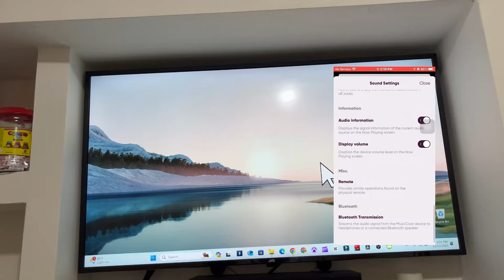Cambiar configuración de altavoces si son GRANDE o PEQUEÑO Yamaha RX-A2A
Cuando cambiar la configuración de grande o pequeño. “Grande” si el diámetro del woofer del altavoz es de 16 cm o superior, o “Pequeño” si es inferior a 16 cm.

00:00 explicación
0:06 Abrimos la aplicación music cast
0:16 One screen
0:30 Cambiar el tamaño de los altavoces

Musica utilizada